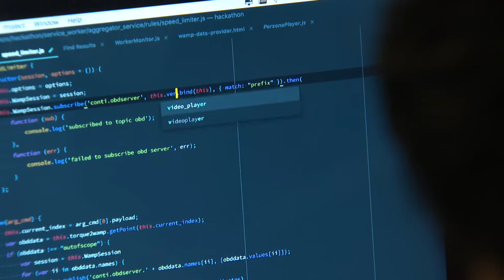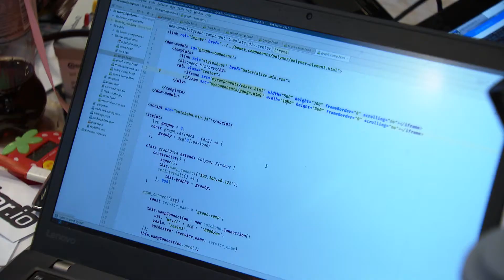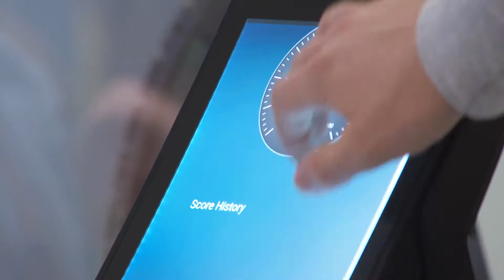IAA 2017: continental.cloud Hackathon | Fiction2Science - Hackathon & Engineering Challenges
Beim continental.cloud Hackathon glühten die Tastaturen. Welcher cloudbasierte Fahrzeugservice kann unseren Alltag erleichtern? Und wie kann in kürzester Zeit eine entsprechende App programmiert werden? Das waren die großen Herausforderungen der dritten Continental Mission auf der IAA2017.

▬Weitere Infos & Jobs▬▬▬▬▬▬▬▬▬▬

▬Continental Karriere auf Social Media▬▬▬